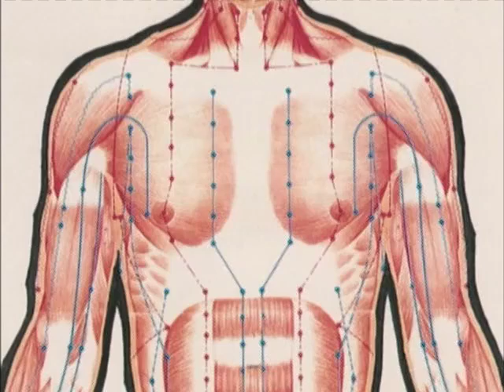Haja Kyosei G Dangaiou Episode 3 English Sub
Subscribe to the channel for more videos and it will help me a lot to bring you latest anime and related video to help you pass the time to the channel for more videos